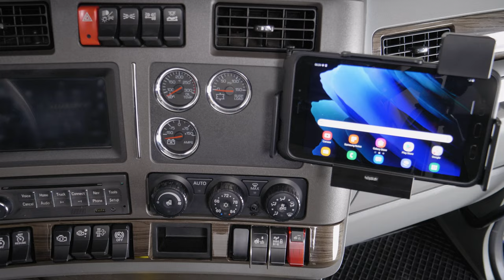Tab Active3 Cradles for Semi-Trailer Trucks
Samsung Galaxy Tab Active3 Cradles are backwards compatible also fitting the Galaxy Tab Active2. The perfect rugged cradle solution for fleets using a mix of Samsung tablets. Outfit your semi-trailer fleet with custom Tab Active3 mounts.

Custom ProClip USA Tab Active3 mounts offer simple, one-handed operation. Other features and benefits include: opening for rear camera, access to all buttons, headphone jack and USB port, USB host port for external devices and USB retention clip to prevent charging cord failure. Choose between multiple charging and locking options.

Mount your Tab Active3 to any of the following:
- Workstations & Carts
- Delivery & Service Vehicles
- Semi-Trailer trucks
- Forklift and Warehouse Equipment

Check out the Samsung Galaxy Tab Active3 ELD Bundle Mounting Kits

Learn more about how ProClip mounting solutions can help your business. Contact a ProClip sales rep today!

ProClip USA, Inc. is the exclusive North American distributor of ProClip vehicle specific mounts and device specific holders, cradles and docks for mobile devices such as tablets, smartphones, mobile computing devices, bar code scanners, mobile printers, GPS navigation systems, satellite radios and two-way radios. ProClip USA has over 15 years of experience providing high quality mobile device holders and mounts that keep your device safe and secure for longevity. ProClip mounting solutions help professionals remain productive keeping their devices fully charged and within easy reach.